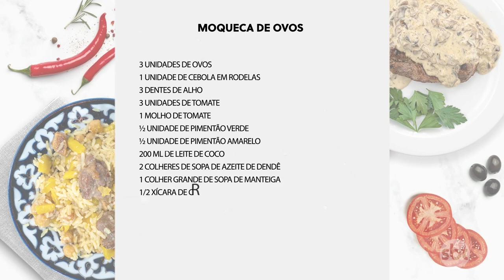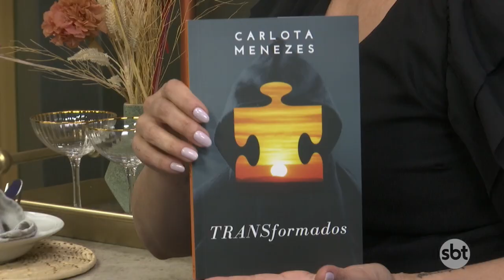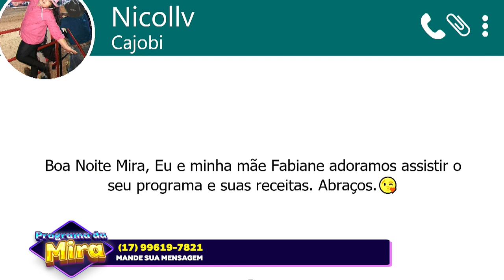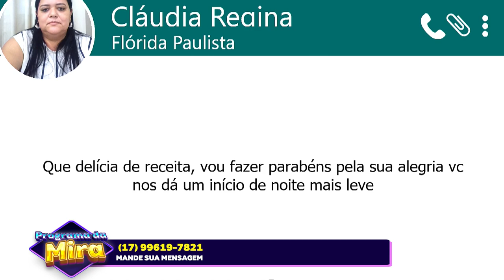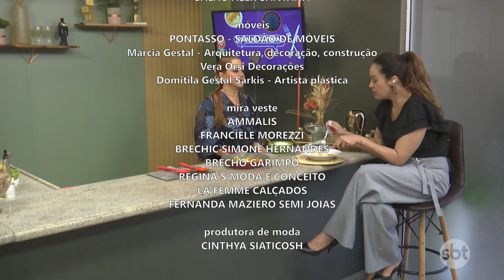PGM DA MIRA 24 06 24 YOUTUBE